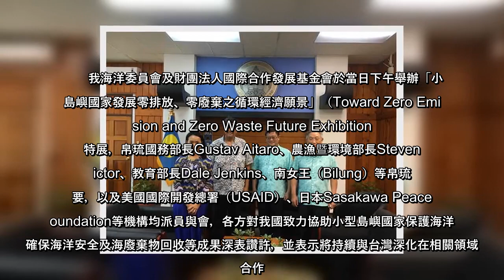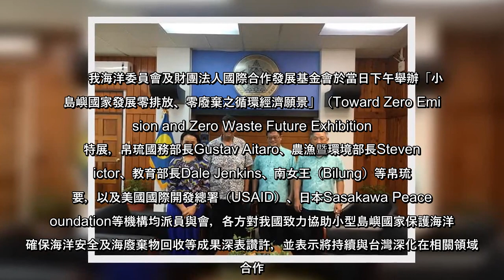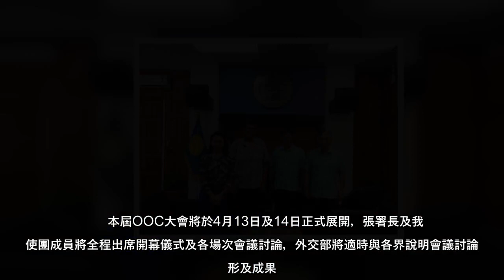環保署長張子敬奉派擔任總統特使訪問帛琉，出席帛琉舉辦的第7屆「我們的海洋大會」，並向帛琉總統惠恕仁（Surangel S. Whipps Jr.）呈遞特使國書。惠恕仁感謝台灣政府與人民協助帛琉舉辦本屆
環保署長張子敬奉派擔任總統特使訪問帛琉，出席帛琉舉辦的第7屆「我們的海洋大會」，並向帛琉總統惠恕仁（Surangel S. Whipps Jr.）呈遞特使國書。惠恕仁感謝台灣政府與人民協助帛琉舉辦本屆OOC大會，強調台帛邦誼深
環保署長張子敬奉派擔任總統特使訪問帛琉，出席帛琉舉辦的第7屆「我們的海洋大會」，並向帛琉總統惠恕仁（SurangelSWhippsJr）呈遞特使國書惠恕仁感謝台灣政府與人民協助帛琉舉辦本屆OOC大會，強調台帛邦誼深